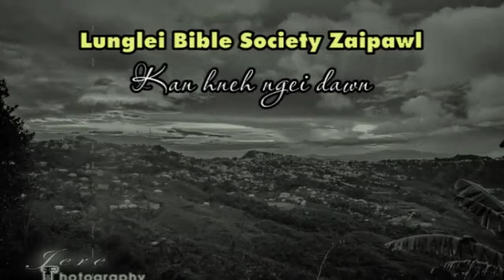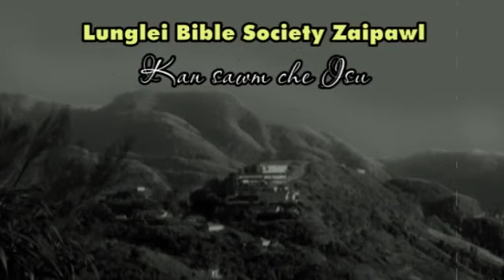Lunglei Bible Society Zaipawl - Zion Pathian Khawpui (Full Album)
1. Hmangaihtu'n a tuar
2. Kan hneh ngei dawn
3. Inpeih thuai rawh
4. Lungawina khawpui
5. Van Angelte zai vawrna
6. Kan sawm che, Isu
7. Zion Pathian Khawpui
8. Kan Pathian fak ru
9. Thlamuanna
10. Vawiin
11. Van khawpuia piang
12. Zion hla mawi